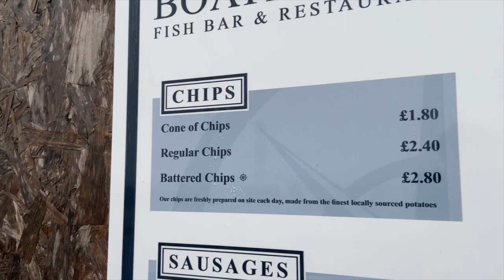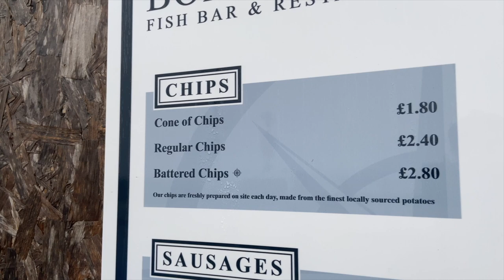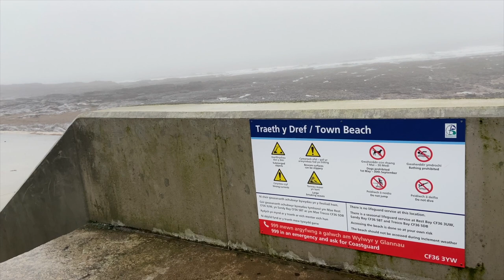The Boathouse - Best FISH & CHIPS? We Try The Chips Shops Of Porthcawl (Chippy 1)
Where can you get the best Fish & Chips in Porthcawl?
In this series, we’ll be trying our local chip shops starting with The Boathouse on Porthcawl’s Seafront.

There’s only one place to get proper fish and chips and that’s by the seaside.
Never mind Gordon Ramsay’s fish and chips in Las Vegas, the best way is out of the wrappers overlooking the sea with the chips doused in salt and vinegar, not forgetting the curry sauce.

This is a light-hearted review of the local fish and chip shops and as mentioned the first one we visit is The Boathouse because it was the closest to our house.

For all chips shops and in future reviews we’ll be ordering the same items, cod and chips and a curry sauce.

The Boathouse Fish Bar can be found on the Esplanade in Porthcawl and they do have a restaurant section. As well as Fish and Chips they sell quite a few vegan options.

In the following videos, we will be visiting all the chip shop of Porthcawl and giving our opinion. This is our personal opinion and we pay for all food ourselves and are not associated with any of the chip shops.

‘The Boathouse - Best FISH & CHIPS? We Try The Chips Shops Of Porthcawl (Chippy 1)’ - Filmed January 2021

SOME MORE LOCAL AND TRAVEL VIDEOS

MERCH

EQUIPMENT

 🔴 Wonder what cameras and kit we use,  please check our

Join us on FlyDriveExplore for couples travel, hotels, flight reviews, city breaks, luxury travel and various other travel-related stuff.